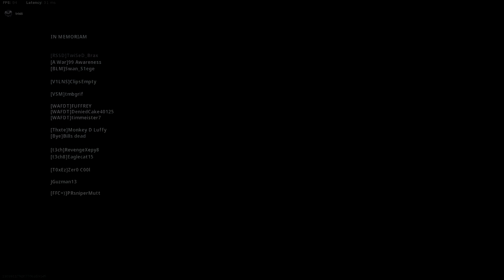*NEW* WARZONE ZOMBIE ROYALE GAMEMODE IS INSANE!! (21 Kill Gameplay)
New Warzone mode in the Haunting Verdansk that brings zombies into the game! I haven't had fun in Warzone in so long until they brought this into the game!

▼ SOCIAL MEDIA! ▼